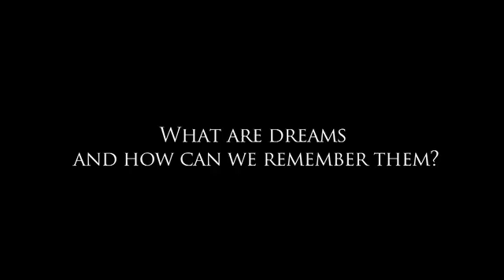How can we remember our dreams? With Charlie Morley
Wanna learn how to lucid dream?
What are dreams and how can we remember them?
Lucid dreaming teacher Charlie Morley discusses the importance of dreams, what dreaming actually is (from a Western scientific perspective) and offers some tips on how to help recall and remember your dreams.

This video is an extract from an interview conducted by Steve Malik from Surrey University